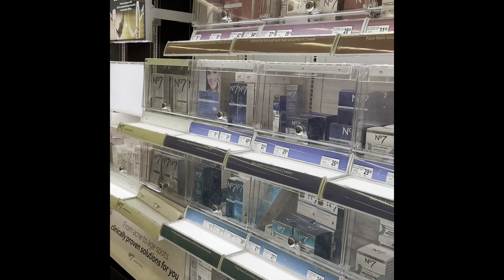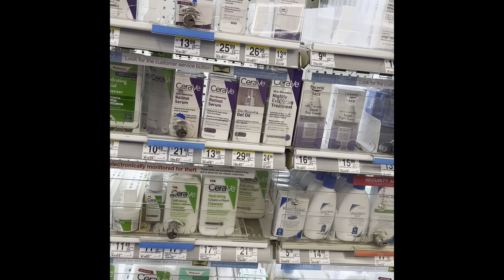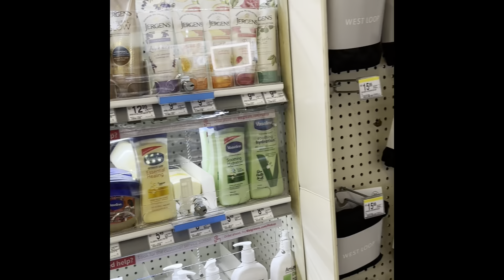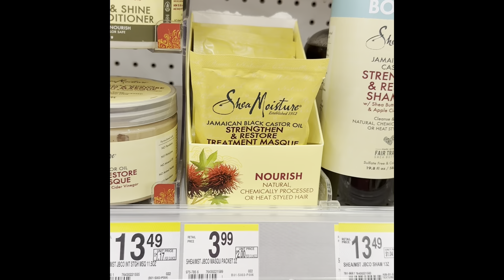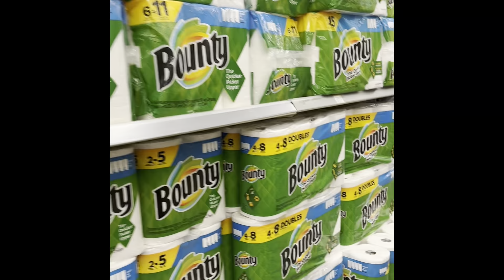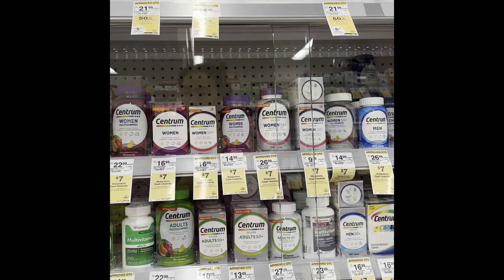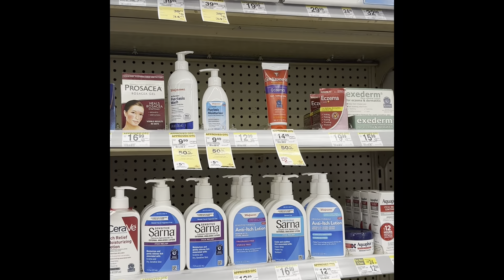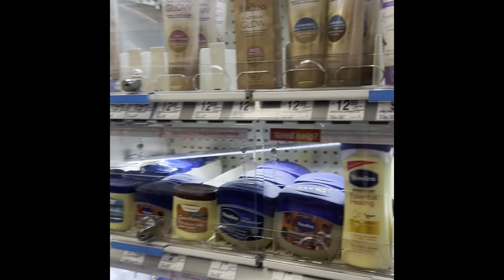Shopping for Walgreen at Chicago North avenue | What Walgreens sell?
Hi everyone! I am sharing my hobby of videos. Your presence makes me very happy 😊. Wishing you  a great day ahead and may you achieve whatever you have planned for today.

Nearest Walgreens of my place.